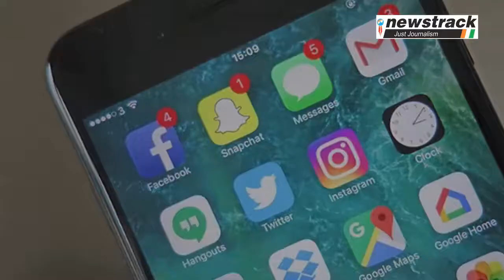इंटरनेट का भूत उतारेगा Maharashtra का पहला Internet De-Addiction Centre, छूट जाएगी लत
इंटरनेट की बच्चे-बूढ़े और खासकर युवाओं में बढ़ती भयंकर लत से छुटकारा दिलाने के लिए महाराष्ट्र ने एक बढ़िया पहल की है..